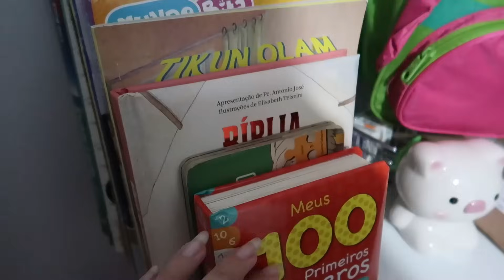ROTINA DE LIMPEZA NO QUARTO DOS BEBÊS REBORNS!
Oi pessoal, td bem com vocês?
Eu espero muito que sim!
Sejam muito bem-vindos ao Canal Ana Júlia Ribeiro.
Sou colecionadora reborn e aqui no canal vocês verão muitos vídeos relacionados a bebês reborns. Gosto de mostrar a rotina deles como se fossem bebês de verdade.
Ficarei muito feliz em ter a sua companhia aqui comigo! ♥

Para ter um contato mais próximo comigo me segue lá nas minhas contas do instagram que são:

Um beijão da Jú! ♥